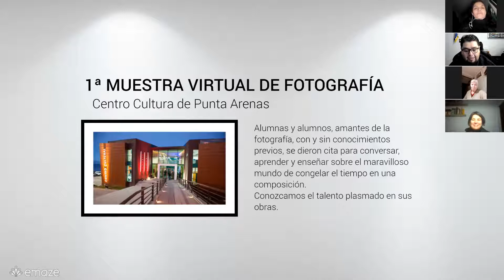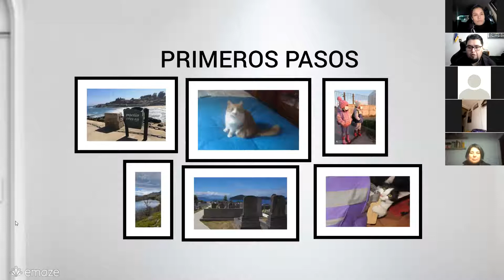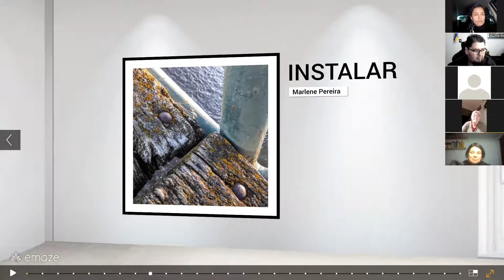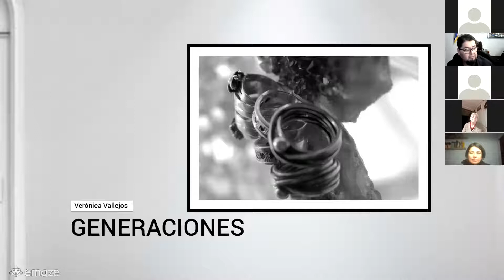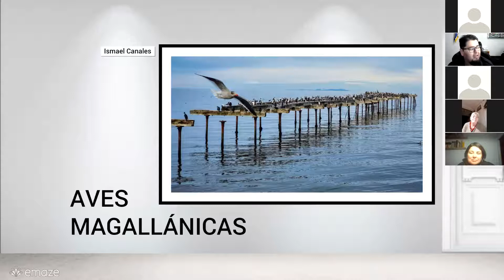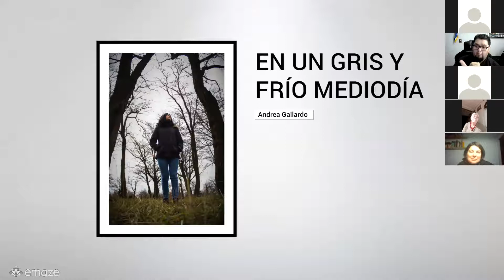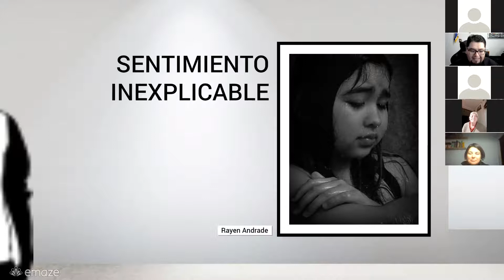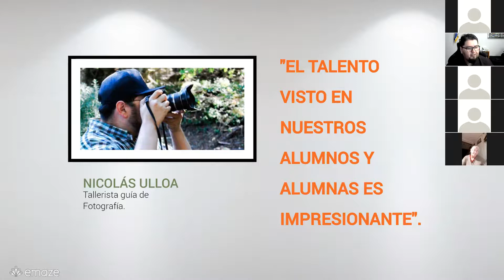Muestra virtual de obras fotográficas 1er semestre 2021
De manera virtual los alumnos expusieron sus trabajos finales en los distintos niveles de los talleres de fotografía del Centro Cultural de Punta Arenas.